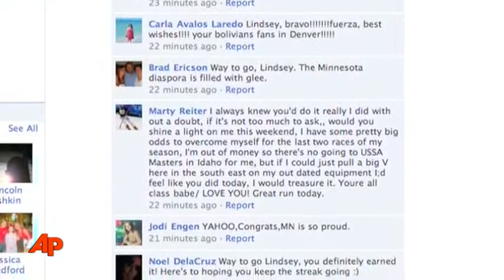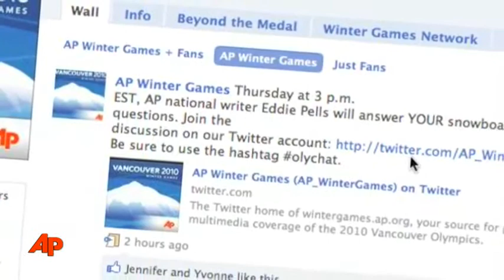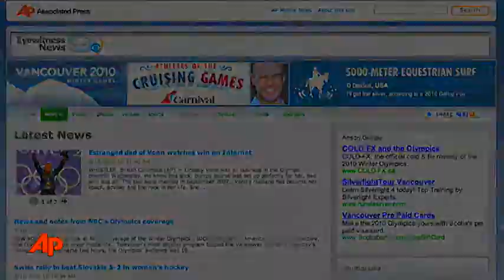Beyond the Medal: Comedian Colbert in Canada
Jesse Csincsak and Lila Ibrahim have the latest from the games, including a trip to the taping of Stephen Colbert's show. (Feb. 18)